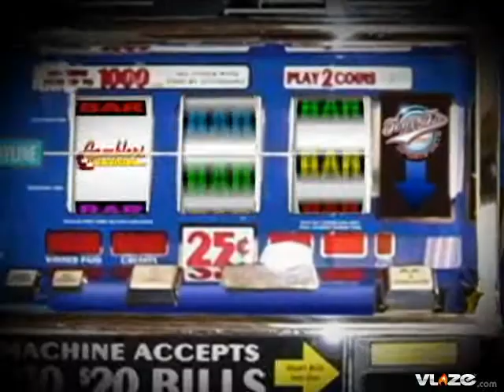Indianapolis Colts at Houston Texans NFL Football Odds and Pick from Gamblers Television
Pro Football Indianapolis Colts at Houston Texans (+3) (1PM ET) (CBS)

The Colts are not the same on defense when strong safety Bob Sanders is out of the lineup. The Colts are struggling on the ground as they are only averaging 64 yards per game on the ground. The Colts offensive line has struggled and expect the Texans pass rush to be fierce in their first home game of the season. Houston plays well at home and they are 2-0 straight up and against the spread over the past 3 seasons when being a home underdog. Houston is a much better team at home and have played the Colts tough in the pair 2 meeting in Houston. Texan quarterback Matt Schaub looked good last week at Jacksonville passing for over 300 yards and completing over 72% of his passes. Houston is getting back into good form and will be very tough on Sunday. Play Houston +3.

Selection:  Houston Texans +3